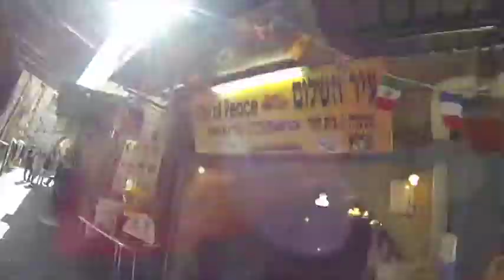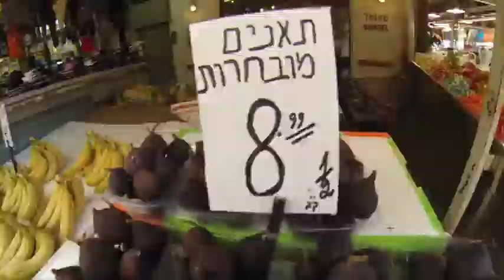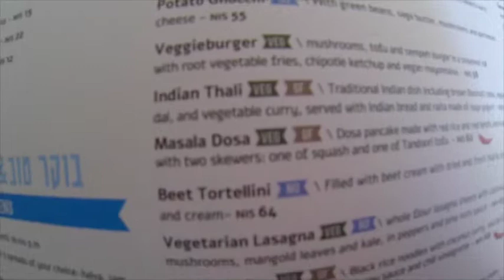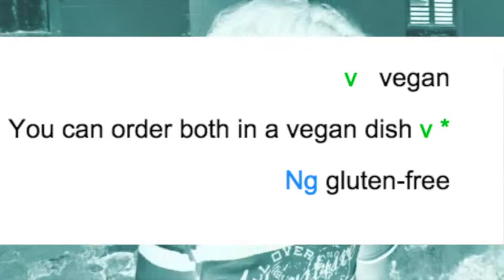A Taste of Israel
Take a virtual trip with Jane and I as we go on a vegan adventure all throughout Israel.  Visit JaneUnChained.com for more!